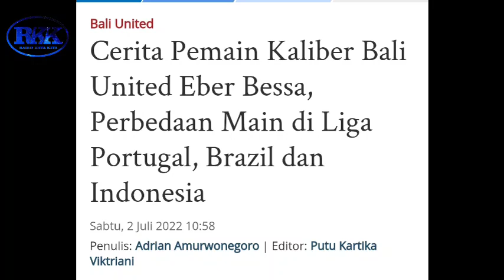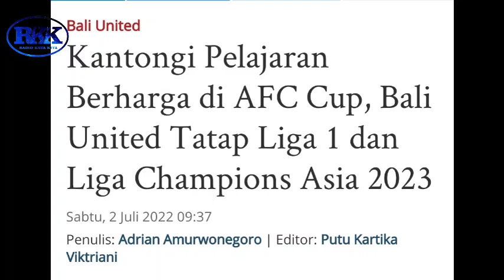PEMAIN BALI UNITED EBER BESSA BANDINGKAN LIGA 1 DENGAN LIGA PORTUGAL, BRAZIL